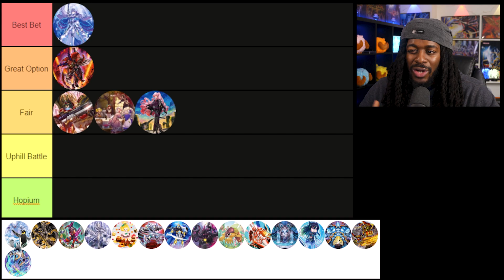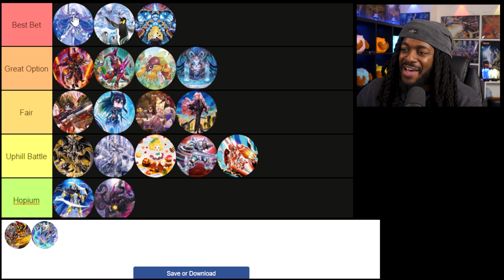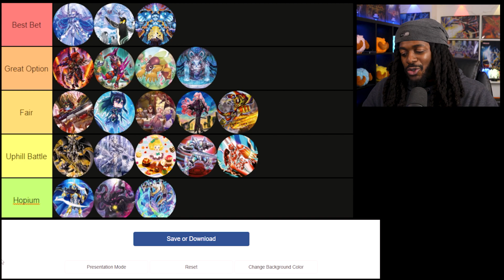Yugioh Meta Tier List | Post YCS Remote Duel